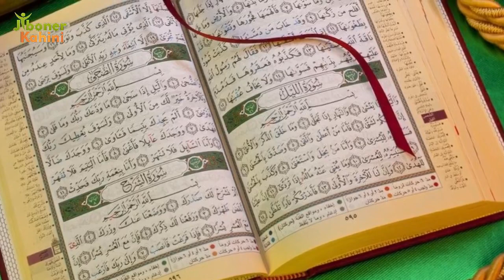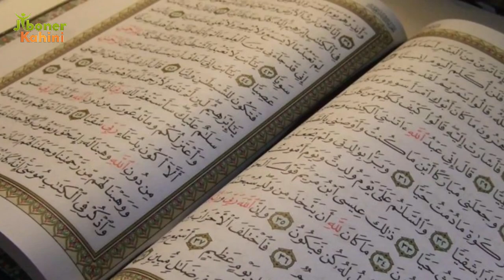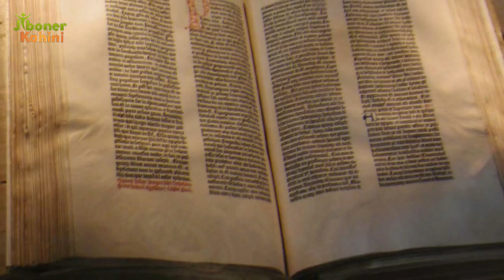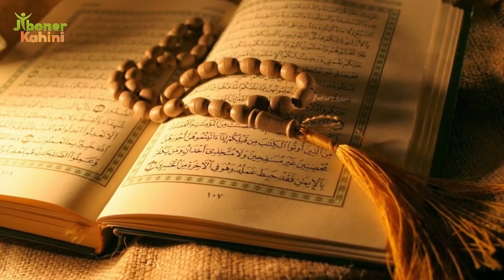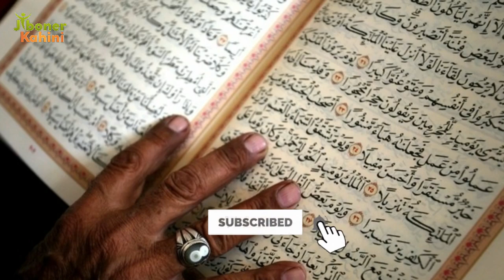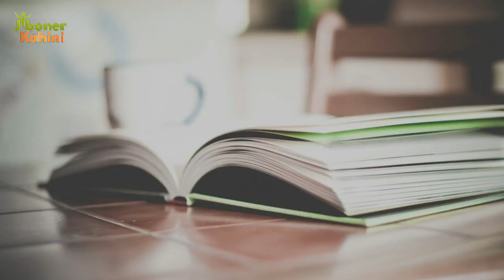ডঃ মরিস বুকাইলির ইসলাম গ্রহনের অসাধারন ঘটনা! আল্লাহর কুদরতের নিদর্শন দেখেই মুসলিম হন তিনি!